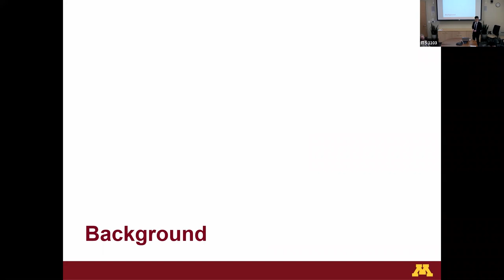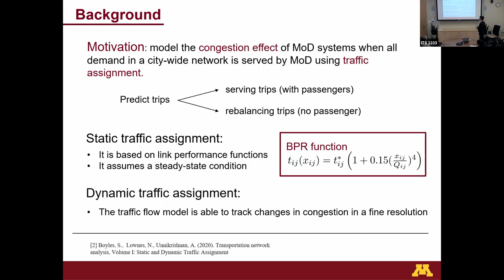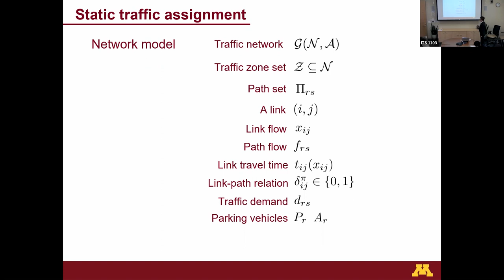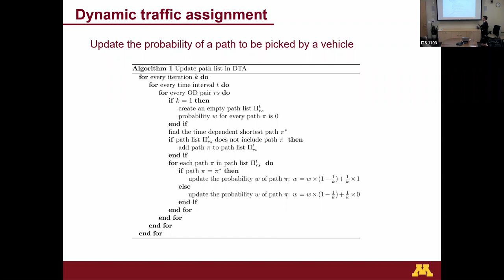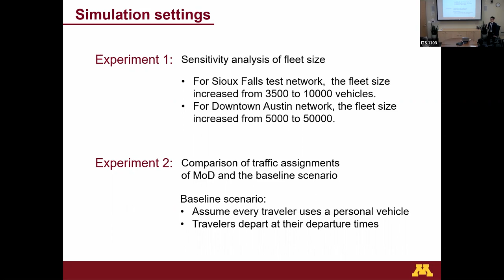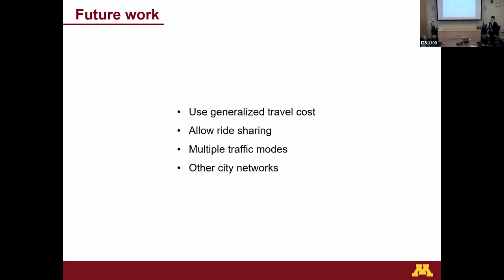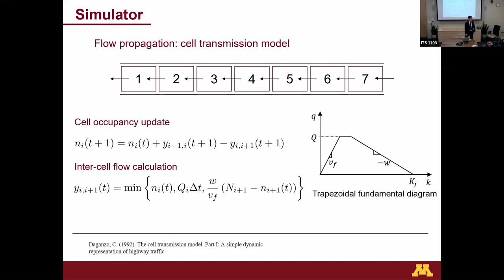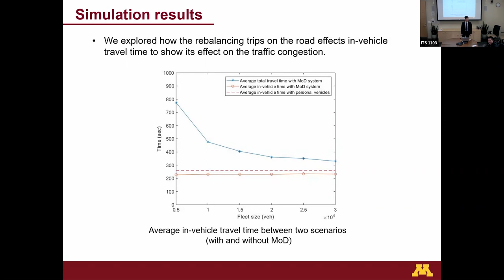ITS Weekly Seminar 3/6/20 - Dynamic User Equilibrium of Mobility-on-Demand System with Linear...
Full Title: Dynamic User Equilibrium of Mobility-on-Demand System with Linear Programming Rebalancing Strategy

Guest speaker Rongsheng Chen from the University of Minnesota presents the Institute of Transportation Studies' weekly seminar - recorded 3/6/20.